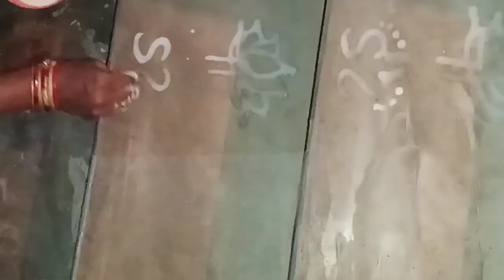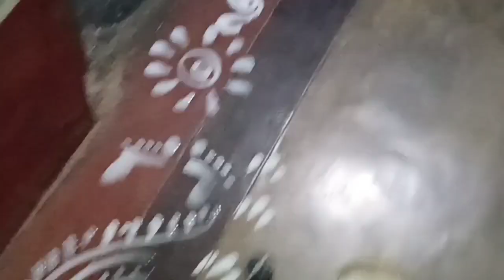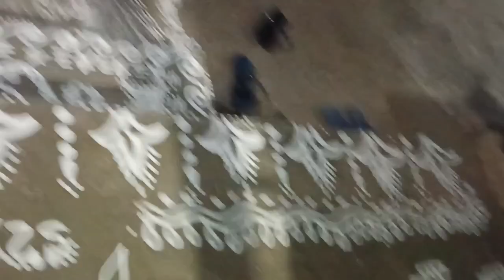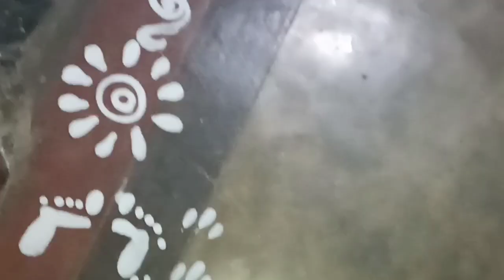ମାର୍ଗଶିର ମାସ ଶେଷ ଗୁରୁବାର 🙏ll margasira last laxmi puja ll odiaculture ll jhoty